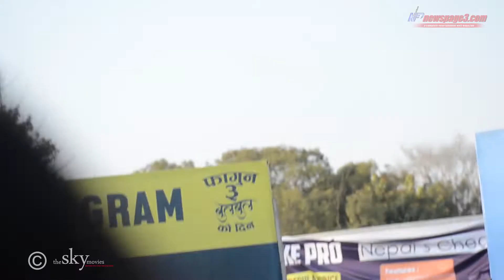स्वस्तिमाले भेटिन अर्को चोपेन्द्र, फ्यानलाई यति धेरै गिफ्ट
[Unauthorized Upload on any other YouTube account or website is strictly prohibited. Please use embedded code for websites. Thank You]